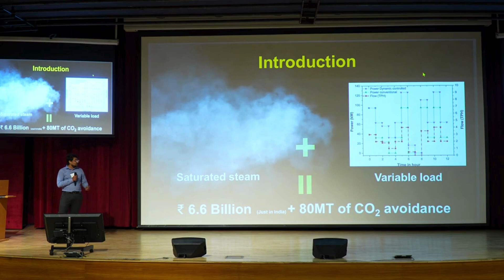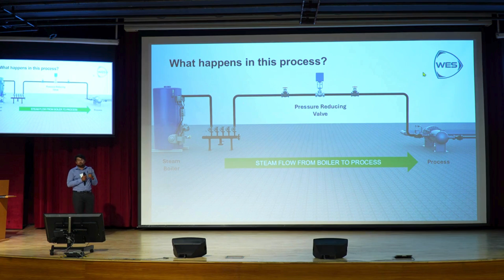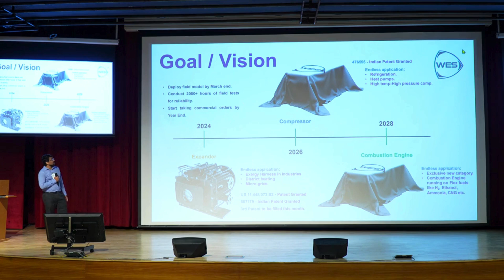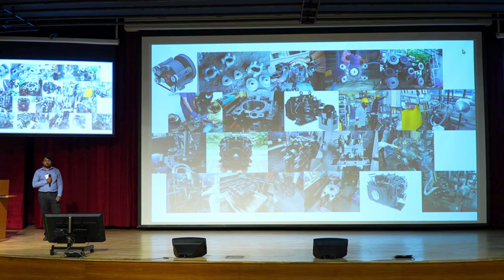Waste Heat Recovery Startup | Wankel Energy Systems | CLIMAFIX Summit 2024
Can Waste Steam Be Transformed into Power Efficiently?

In this video, Balachandran Raju from Wankel Energy Systems introduces a solution to capture and convert waste steam into electricity. Their innovation focuses on creating the world's most efficient steam expander compressors and combustion engines that can handle both saturated steam and variable loads - issues that existing technologies cannot address. With a market opportunity worth $6 billion in India alone, this technology has the potential to avoid 80 million tons of CO2 emissions annually.

The company’s patented Dynamic Volumetric Control system allows their devices to maintain an impressive 80% average efficiency, even under fluctuating load conditions, far exceeding the performance of traditional turbines and expanders. Wankel Energy Systems is now moving towards field testing and scaling their technology, with plans to roll out their first models in the coming months.

The CLIMAFIX Summit is an annual gathering of climate leaders organized by IIT Madras Energy Consortium & Energy Alternatives India (EAI).